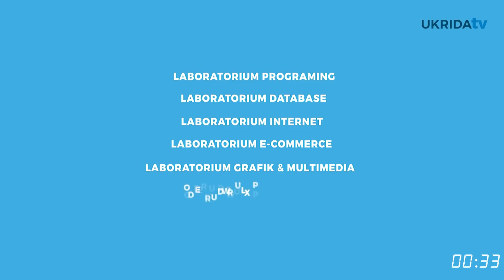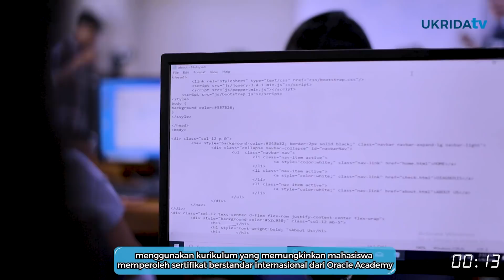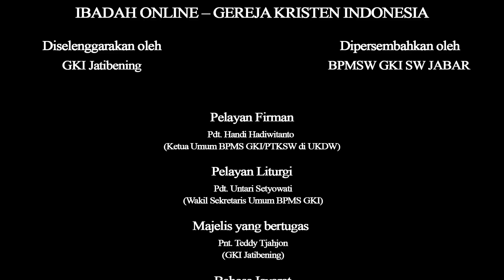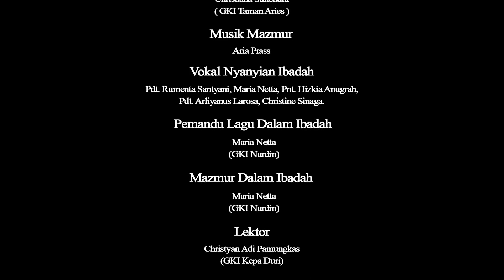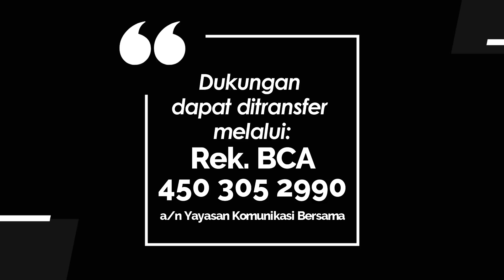Ibadah Natal Kedua – 25 Desember 2020 | MENJADI SAKSI NATAL BAGI DUNIA, Pdt. Handi Hadiwitanto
Tautan Tata Ibadah 25 Desember 2020

MENJADI SAKSI NATAL BAGI DUNIA
Natal Kedua – 25 Desember 2020
Gereja Kristen Indonesia,
diselenggarakan oleh GKI Jatibening

Pelayan Firman:
Pdt. Handi Hadiwitanto
(Ketua Umum BPMS GKI/PTKSW di UKDW)

Pelayan Liturgi:
Pdt. Untari Setyowati
(Wakil Sekretaris Umum BPMS GKI)

Musik Ibadah:
Heidi Kabul (Komisi Liturgi dan Musik GKI SW Jabar)
Aria Prasetyo Adi

Vocal Nyanyian Ibadah:
Pdt. Rumenta Santyani, Maria Netta, Pnt. Hizkia Anugrah,
Pdt. Arliyanus Larosa, Christine Sinaga.

Musik Mazmur Ibadah:
Aria Prass

Vocal Mazmur:
Maria Netta
(GKI Nurdin)

Bahasa Isyarat:
Ev. Shyta Patrilia Chandra
(GKI Perumnas Tangerang) melayani di GKI Pinangsia Komisi Tuna Rungu

Lokasi Shooting Ibadah: GKI Gejayan (Khotbah) & GKI Kepa Duri, Jakarta

Dipersembahkan oleh: BPMSW GKI SW JABAR